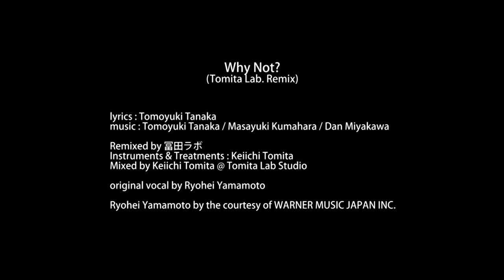Fantastic Plastic Machine / Why Not? (Tomita Lab. Remix)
Remixed by 冨田ラボ
Instruments & Treatments : Keiichi Tomita
Mixed by Keiichi Tomita @ Tomita Lab Studio

original vocal by Ryohei Yamamoto

Ryohei Yamamoto by the courtesy of WARNER MUSIC JAPAN INC.